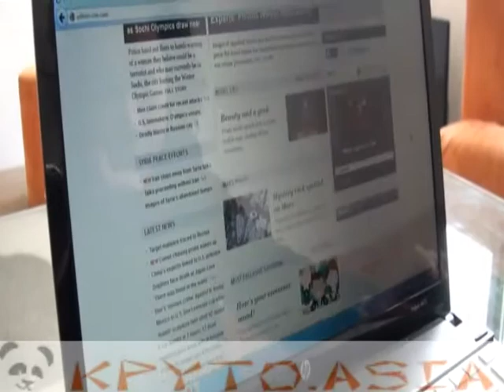Мини Wi-Fi мост или Wi-Fi карта через LAN порт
Миниатюрный Wi-Fi мост со скоростью до 150Мб/с, радиусом работы до 100м добавит связь по Wi-Fi в любое устройство с LAN портом.